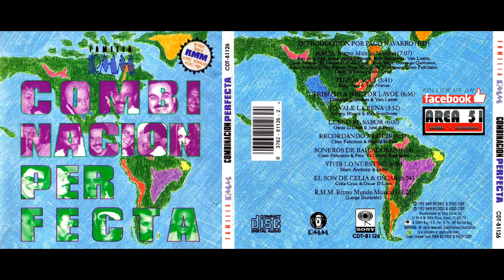Tito Nieves & Tony Vega - Tu Por Aquí, Yo Por Álla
DESCARGA FAMILIA RMM - COMBINACION PERFECTA (1996)